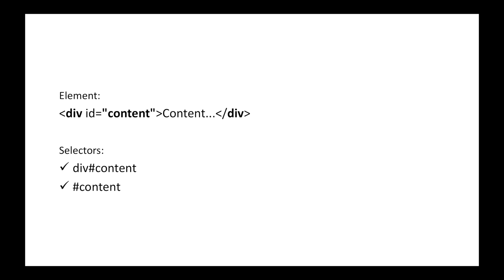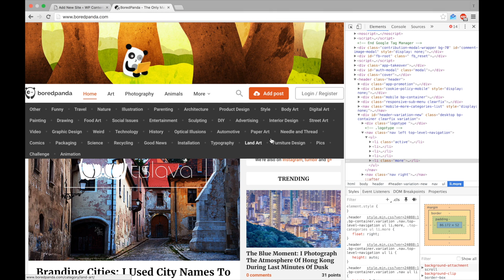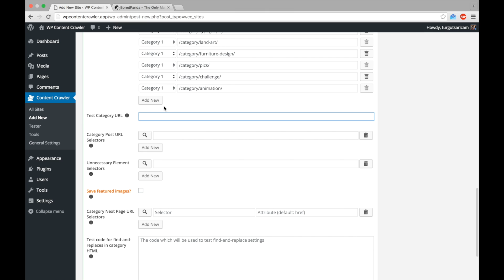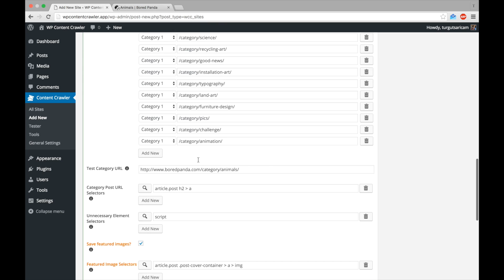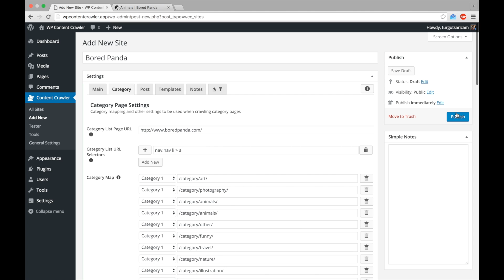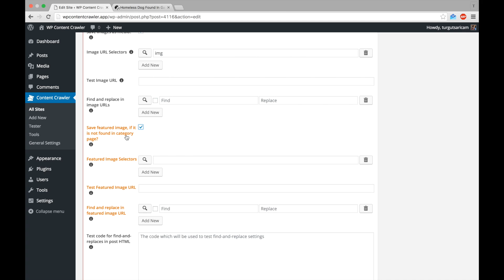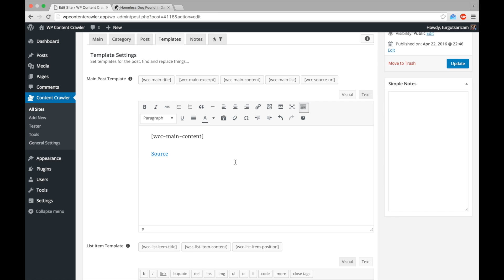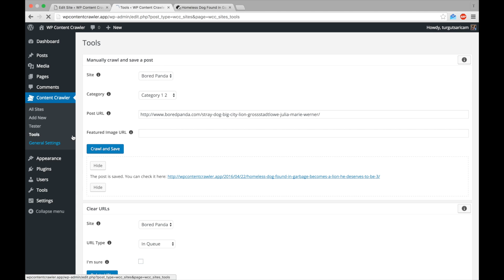WP Content Crawler - Introduction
WordPress Content Crawler is a plugin which can bring content from almost any site to your WordPress blog. In this introduction video, you can learn how to use CSS selectors, and hence WordPress Content Crawler.